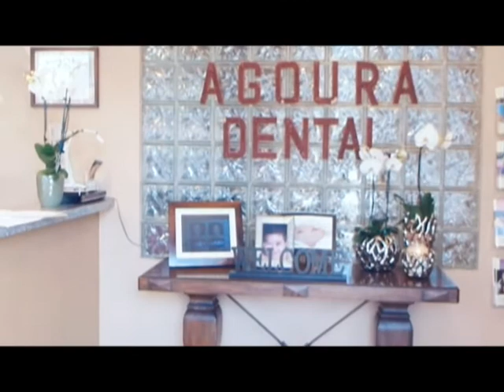Malibu Dentist Tooth-Colored Fillings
Agoura Dental

ntal Practice
%///50_342^98*400000^sin48 +61{tan42}____^5*30000@2_14%900000sin%34